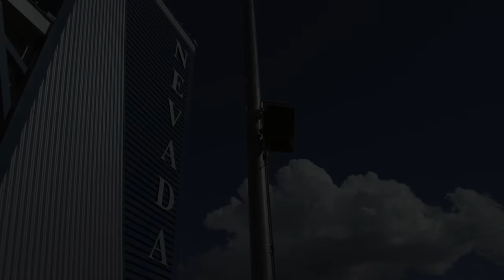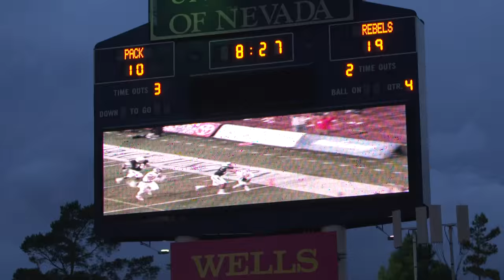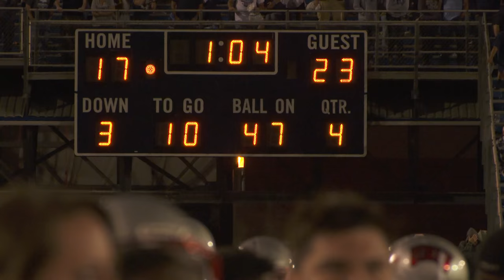Nevada Day - A look back at UNLV @ UNR 2015